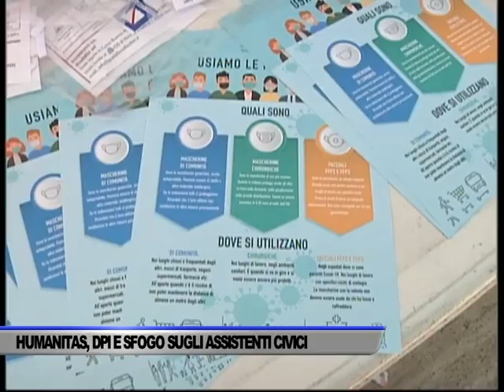PARCO DEL MERCATELLO, DISTRIBUZIONE GRATUITA MASCHERINE - SERVIZIO TG DEL 02/06/2020